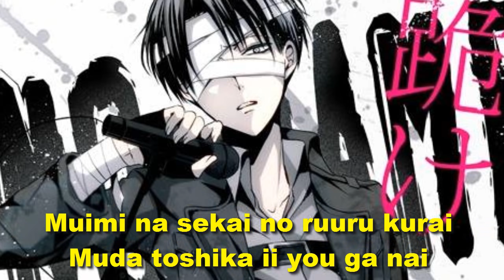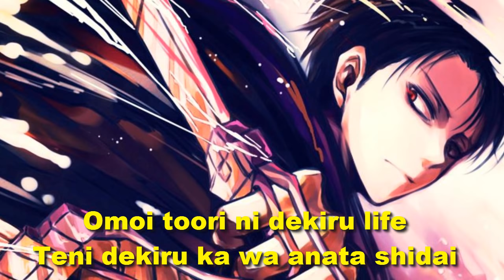Pomp and Circumstance Levi [ Lyrics ]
Esta canción me ha gustado mucho asi que decidí hacer este video con la letra original .. :3 asi pueden practicar en cantarla... XD